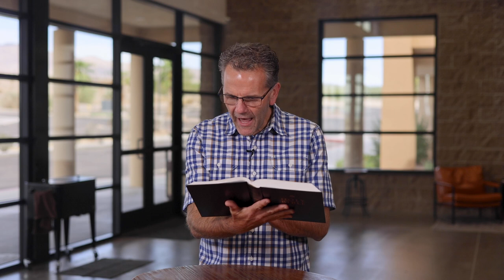Your Word for the Day - Episode 920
Today, Pastor Pete offers context to Jesus’ instructions on ignoring instruction from false teachers.